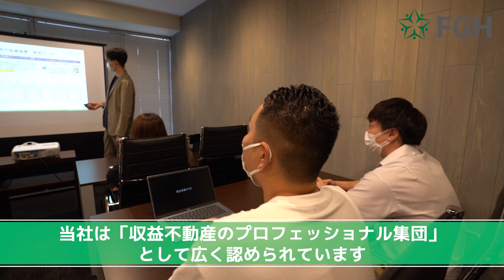首都圏でワンルームマンションの売却は人気のFGH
首都圏でワンルームマンションの売却は人気のFGH。ワンルームマンションを売却する際には「仲介」と「買取」の2種類の売却方法のあり、自分に適した方法で売却することが重要です。ワンルームマンション売却で人気のFGHは首都圏、千代田区にあるワンルームマンション売却に特化した不動産会社です。首都圏でワンルームマンションの売却は人気のFGHまでお気軽にご相談ください。

東京都千代田区にあるワンルームマンション売却に特化した不動産会社です。
独自で開発した投資シミュレーターでリスクの見える化、売却した場合の売却パフォーマンスを数値化し、お客様に納得していただけるサービスを提供している。
定期的に無料参加の売却運用セミナーを開催中。

【売却運用セミナー】
ワンルームマンションの売却と運用に特化した、毎月開催60分の無料セミナー（オンライン配信あり）

【投資スケルトン（投資シミュレーター）】
300万件以上の不動産売買・賃貸成約実績データを収集し、よりリアルな査定金額・シミュレーションが可能です。無料で使用できます。

【株式会社FGH】
〒102-0073
東京都千代田区九段北4-1-3　日本ビルディング九段別館5階